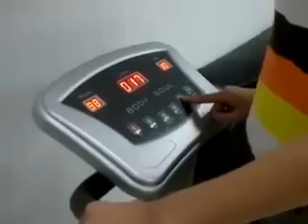Oscillating Crazy Fit Massage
This is our BS-1000 machine, it uses oscillation movement in order to produce a vibration effect.